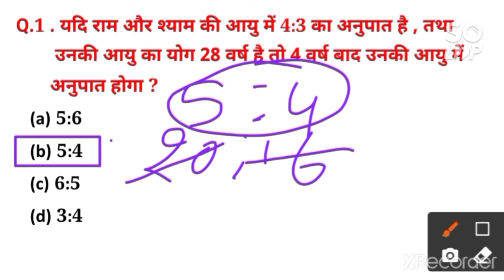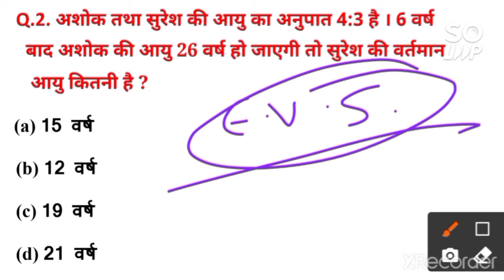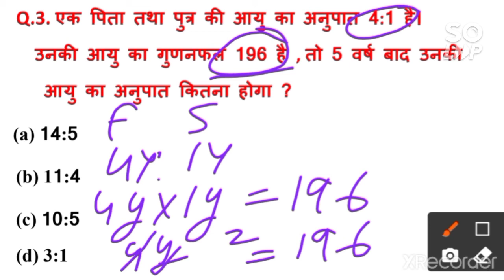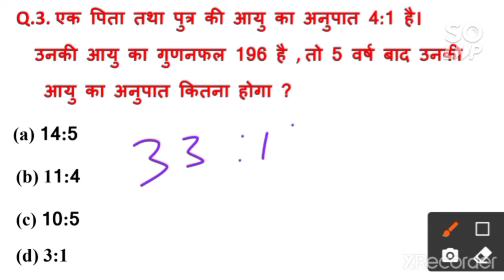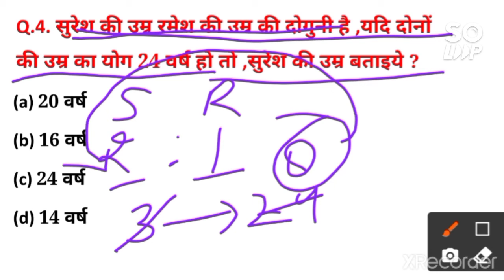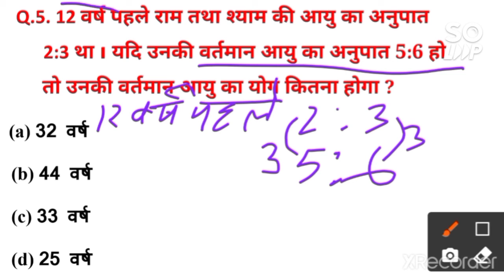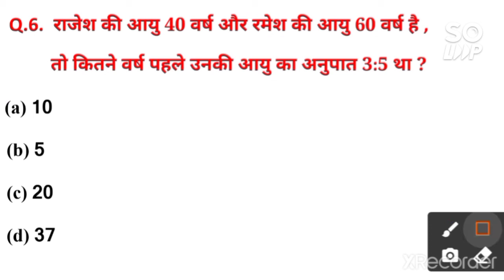आयु सम्बंधी प्रश्नों की ट्रिक // Age trick // age related questions trick For uptet/stet/chsl etc..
आयु सम्बंधी प्रश्नों की ट्रिक
age related questions ki trick
aayu wale prashno ki trick
age ke sambandhit prashno ki short trick
age ke sawal//age ke questions
age realeted questions
aayu wale sawal
aayu wale swalo ki short trick
age wale question kaise solve kre
age trick
aayu trick
age trick for uptet
age trick for super tet
age trick for railway
age trick for ctet/reet
age trick for chsl/cgl
age realeted question ki trick